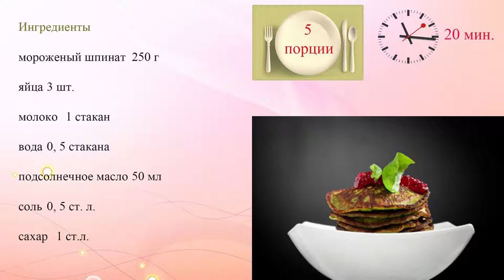Зеленые блины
Ты слышала о зеленых блинах? Некоторые до сих пор думают, что в зеленый цвет их красят с помощью красителей. Однако все немного вкусней и полезней! Предлагаем тебе рецепт вкусных и полезных зеленых блинов.